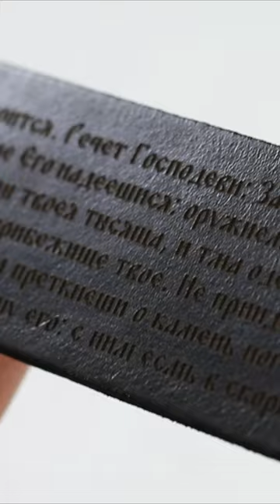Leather Belt with Prayer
Code: BQBUGGBCWMYRFDSS